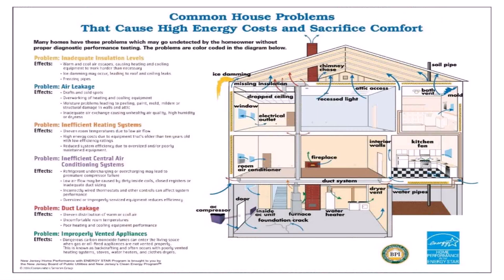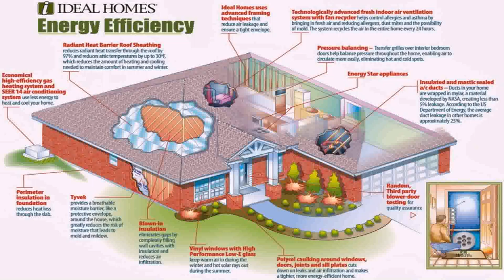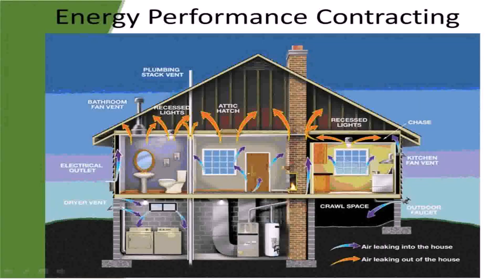Sustainable House Plans Australia - Gif Maker DaddyGif.com (see description)